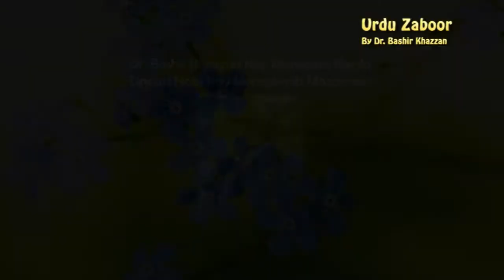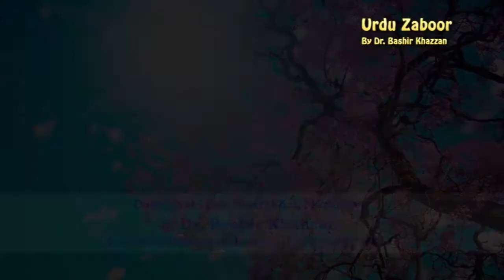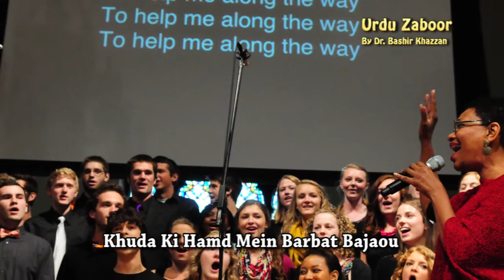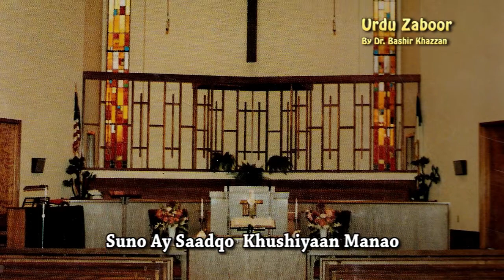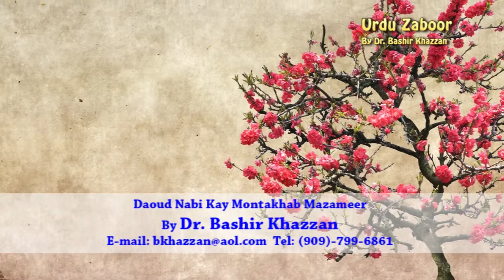Zaboor 33 _ Suno Ay Saadqo by Shabana Zahid